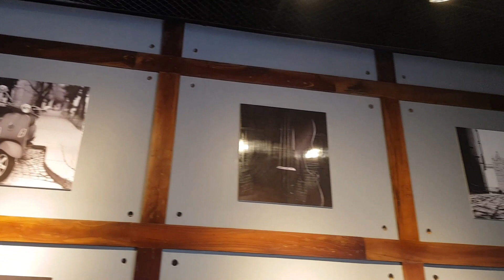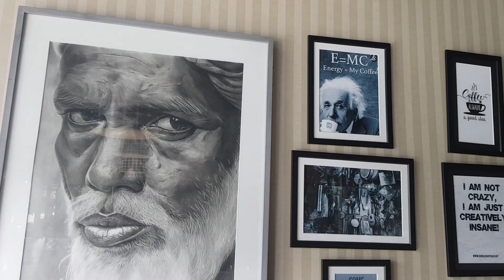A beautiful place in dhaka || La mirchi || reading cafe || book and coffee || perfect dating pace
Actually its a beautiful reading cafe. If u want to spend good time with a perfect environment then you can visit the place.